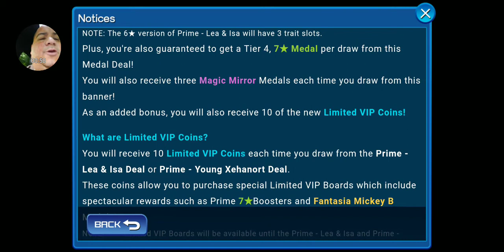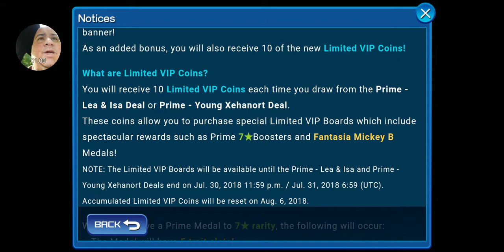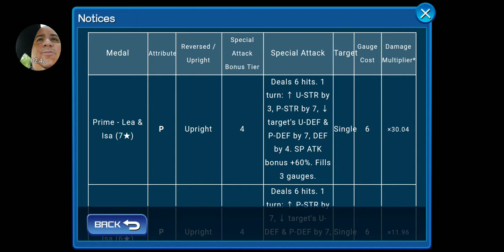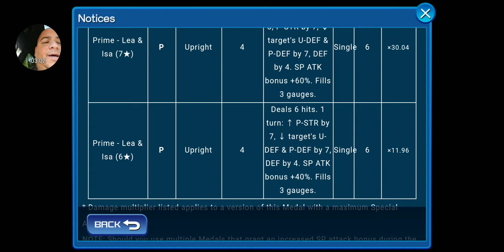KINGDOM HEARTS UNION X: FRIDAY 7.20.18 UPDATE